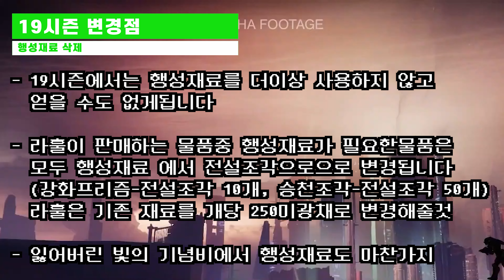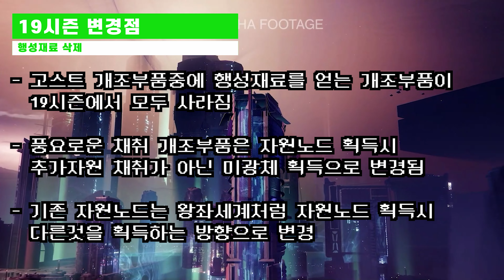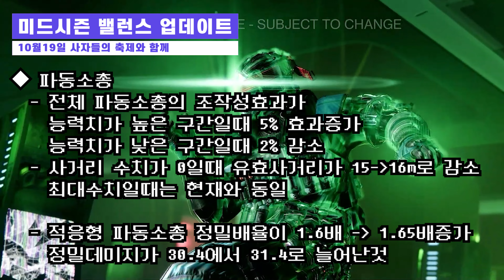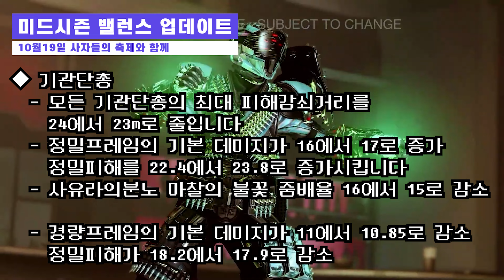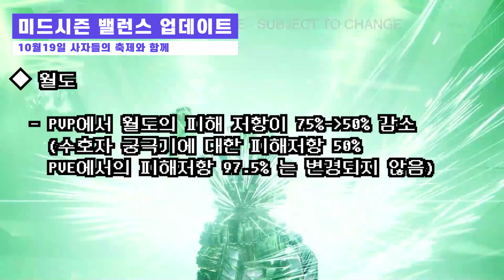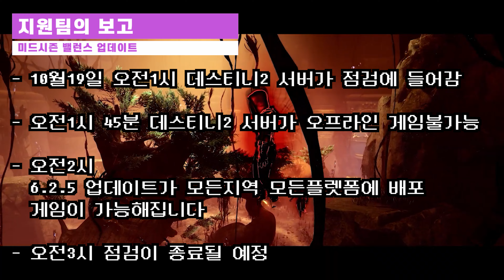10월19일 미드시즌 업데이트 기단너프 자소버프 등 이번주 번지 소식 2022.10.14 (Destiny 2) (데스티니 가디언즈 마녀여왕 우주해적 시즌) [[VG]홀리]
유튜브 자체자막을 사용하고 있습니다 음성을 듣지 못하시는 분들은 꼭 켜주시기 바랍니다. 10월19일 미드시즌 업데이트 기단너프 자소버프 등 이번주 번지 소식 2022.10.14 (Destiny 2) (데스티니 가디언즈 마녀여왕 우주해적 시즌) [[VG]홀리]

타임라인
0:00 이번주 번지소식 개요
0:11 19시즌 변경내용
1:49 다음주 미드시즌 업데이트 밸런스패치 내용
5:23 6.2.5업데이트 일정
5:47 알려진 문제 사항